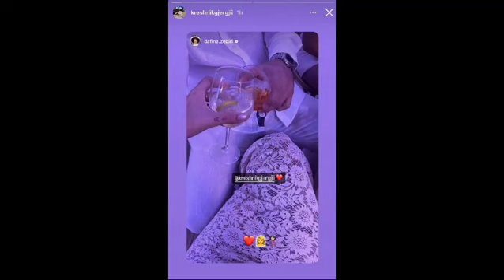Burri i Dafina Zeqirit ngre dyshimet per nje shtatzeni me kete postim...